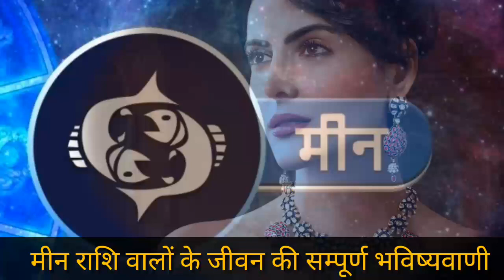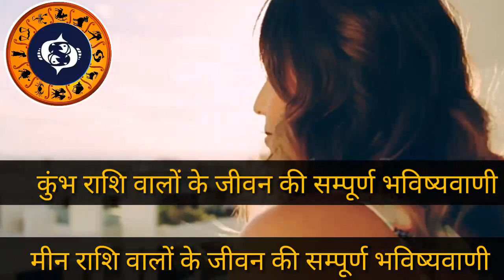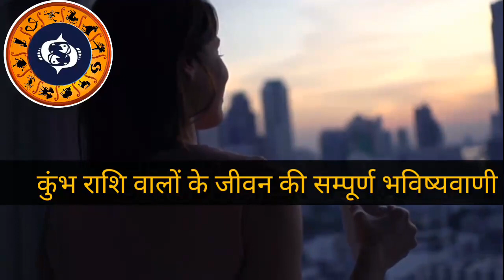मीन राशि वालों के जीवन की सम्पूर्ण भविष्यवाणी | Meen Rashi ke Logo ka Sampurn Bhavishya